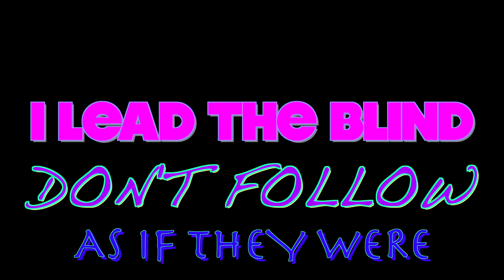TRE D CRAZI - VIRUS featuring SHOK [OFFICIAL MUSIC VIDEO]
New single off of the upcoming release, "Warrior", available August 10th. 2014.

Filmed, Edited & Directed by SHOK

Written by Tre D Crazi & Shok
Vocals by Tre D Crazi, Shok & Rachel Oxley-Grimstad
Produced by Loud Rap Beats
Recorded @ XM Studios, Mitchellville, IA & Shok's Studio, Des Moines, IA
Mixed by Stanley "The Hitman" Fredericksen